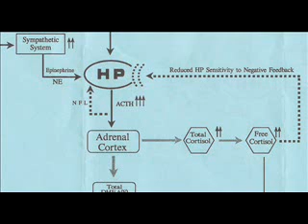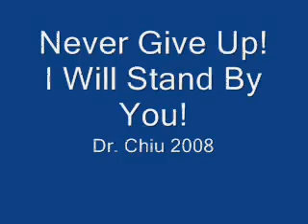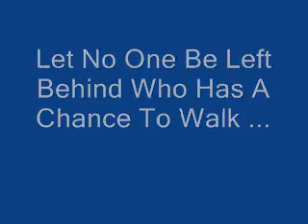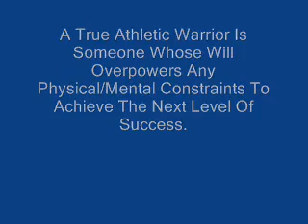Ironman & Ironwoman Blueprints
Dr. Chiu's research on injury and rapid physical recovery